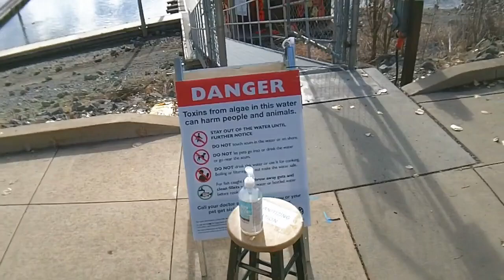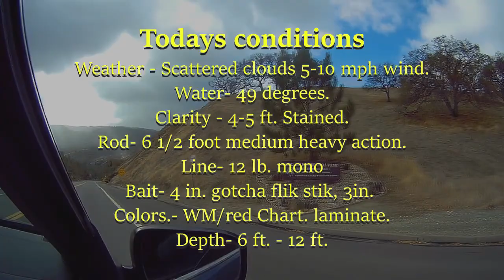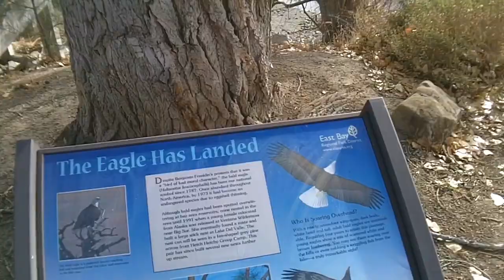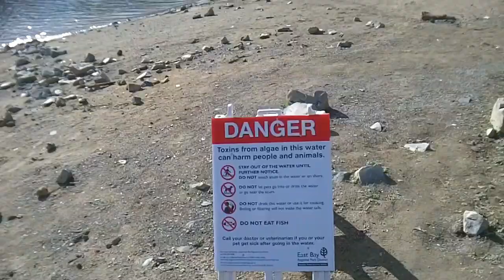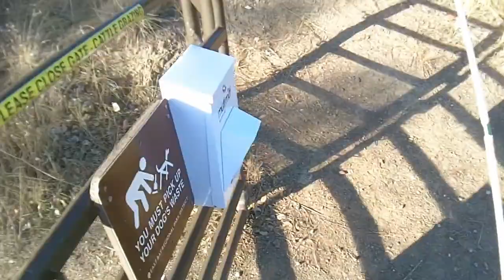ADVENTURE to a NEW LAKE Loaded with BIG FISH.......(EPIC)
Adventure to a new lake and its loaded with big fish. This lake has stripers, smallmouth bass, largemouth bass, lightning trout, plus trophy trout stocked. It should be a winter time dream to any bass fisherman or just a plan fisherman. Heard great things about lake Del Valle and this was our epic trip.